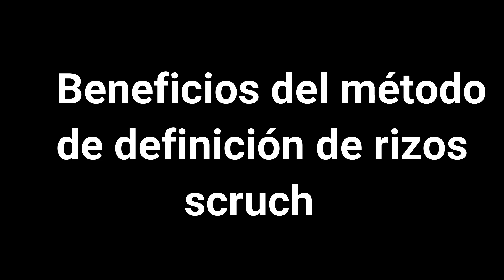⚫MÉTODO SCRUNCH RIZOS DEFINIDOS: 3 MANERAS DE HACELO CON 3 RESULTADOS INCREÍBLES.☑️